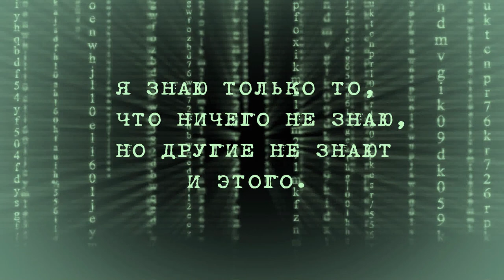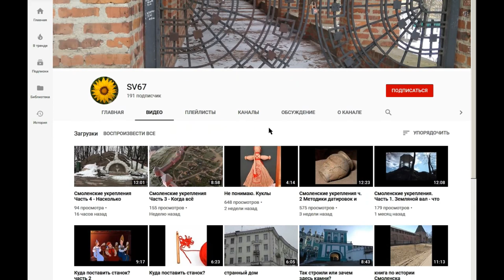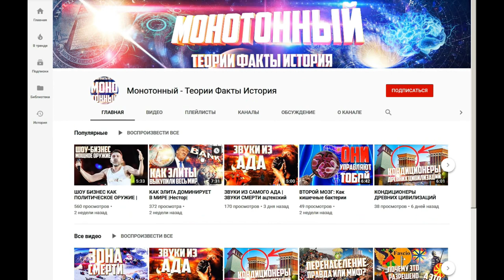Нас держат за идиотов!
В 1535 году матерью Ивана IV Еленой Глинской был издан указ о сооружении каменной Китайгородской стены.
В конце 1933 года стену включили в список построек, подлежавших разборке на стройматериалы для нужд Метростроя.
Стена вдоль Китайгородского проезда была воссоздана в 1968—1973 годах.
Особого внимания на стене, заслуживает мортира, калибр которой больше размера бойницы. Если бы эта "пушка" была настоящей, то её выстрел сделает бойницу намного больше, поразив при этом защитников крепости даже больше, чем наступающих.
Я специально спрашивал, у других людей, осматривающих эти «экспонаты», не видят ли они ничего странного, и те отвечали: «А что тут может быть странного? Обычные пушки, так защищались». Когда я им указывал на диаметр ствола, они говорили, что значит стреляли маленькими ядрами, или навесом через стену. Ага, учитывая, что тут крыша.
По словам экскурсоводов, мортира стояла на Китай-городской стене и применялась для защиты от монголо-татар. Такие экскурсии проводят для школьников, спрашивается, зачем?
Друзья, я прекрасно понимаю, что это реконструкция, имитация, и ничего настоящего тут нет. Но проблема в том, что глядя на эту реконструкцию, люди думают, что было на самом деле именно так, что лафет тяжелее самой пушки, что крупнокалиберные мортиры стояли на стенах и стреляли маленькими ядрами через маленькие бойницы. Проблема в том, что большинство людей не думают своим умом, и надеются на готовое решение, а готовое решение оказывается на шаг или два уже отстоит от истины. И так постепенно, шаг за шагом, наше прошлое искажается и вымарывается.
Друзья, не позволяйте делать из себя идиотов, обращайте внимание на детали и мелочи!